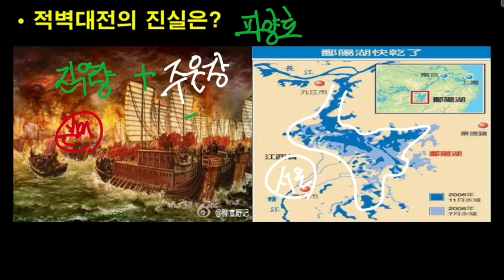지금껏 당신이 몰랐던 적벽대전의 팩트. 관우를 만난적도 없었던 조조! (지도와 사료로 분석한 적벽대전)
국민상식이 되어버린 적벽대전!!
내용은 알지만 과연 적벽이 어딘지
지도로 알아보는 시간